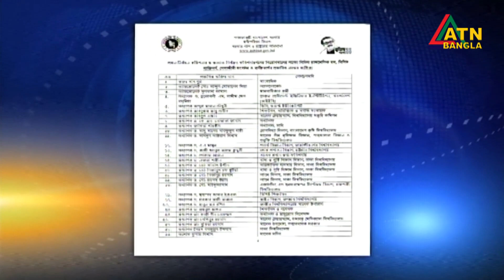ইসি গঠনে নাম বাছাইয়ে সার্চ কমিটিকে স্বচ্ছতার মানদণ্ড প্রকাশের আহ্বান বিশ্লেষকদের | ATN Bangla News